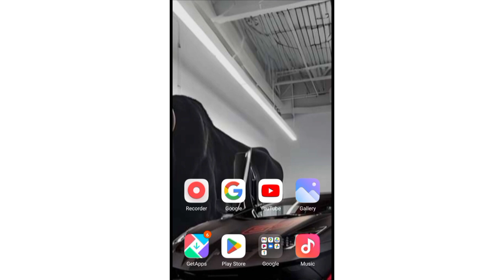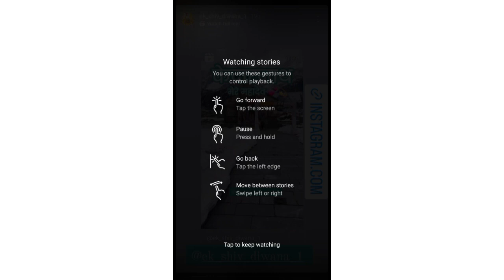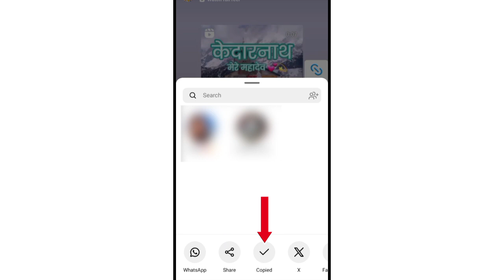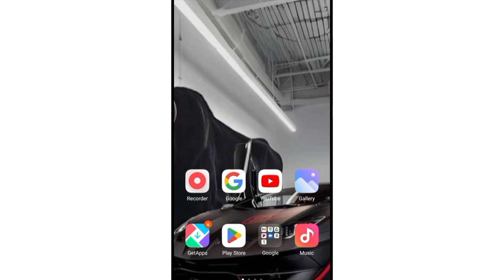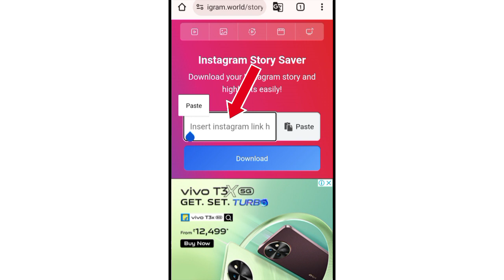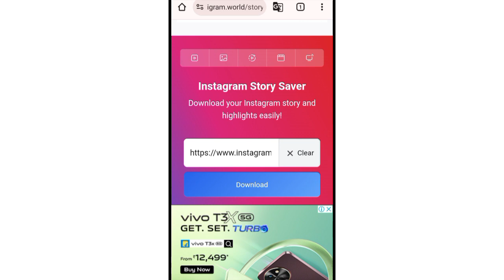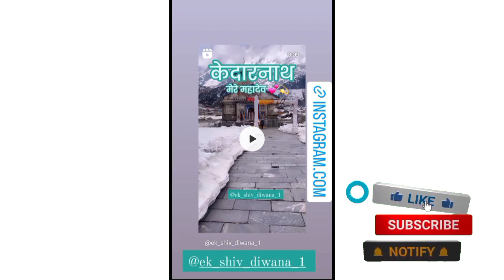Instagram Story Kaise Download Karen Music Ke Sath | How To Save Instagram Stories Without Any App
Your Queries- 👇👇

instagram ki story download kaise kare
How to save Instagram stories with music without any app
Instagram story kaise download karen Instagram story kaise download kare music ke sath
instagram story download kaise kare dusre ki
Instagram story kaise download karte hain Instagram story kaise download karen app Instagram story kaise download karen with music
Instagram story kaise download karen 2024 Instagram story download kaise kare Instagram story kaise download karen 2024 Instagram story kaise download kar sakte hain

bye take care by by. ❤